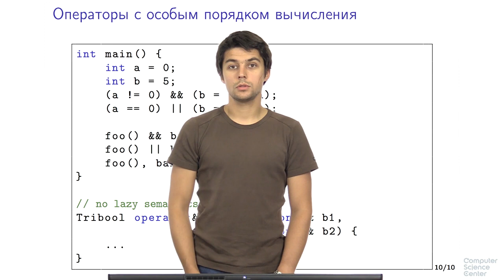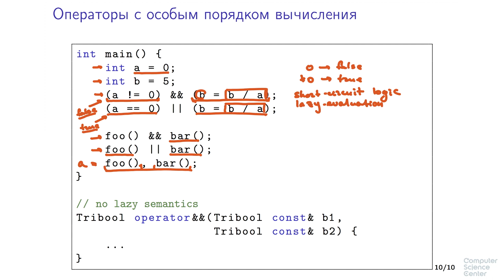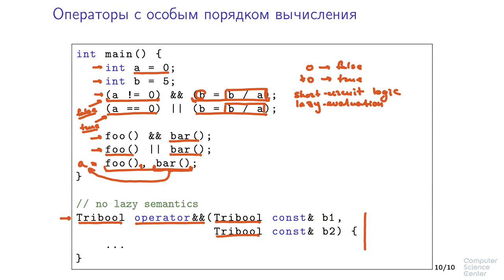Программирование на языке C++ - 169 урок. Перегрузка операторов